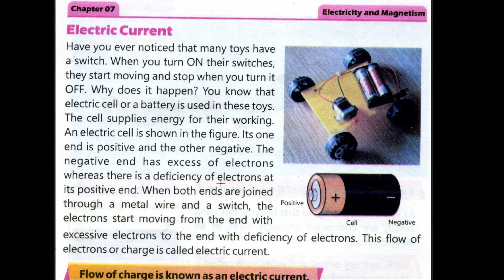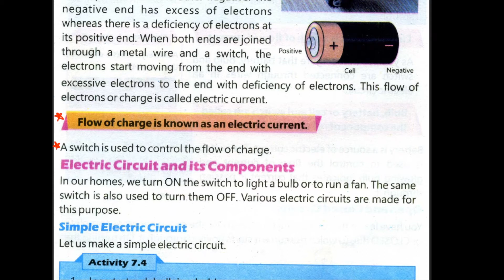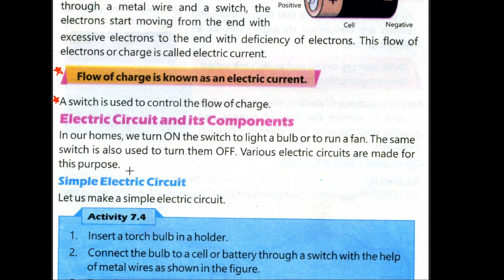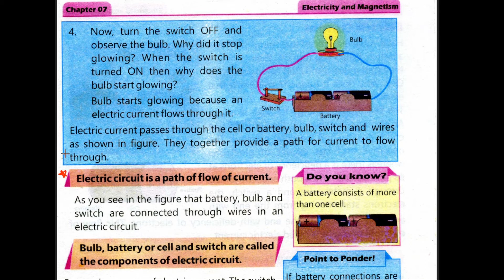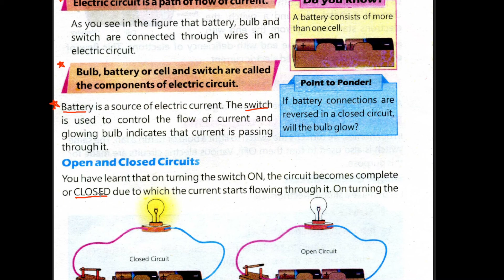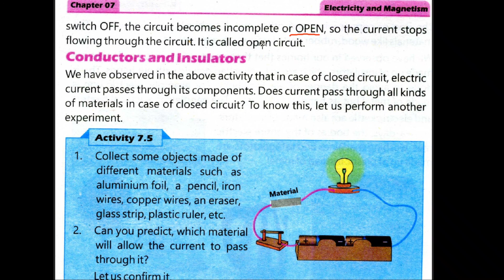Electric current@educationuptoclass12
In this video i am teaching ptb New Edition science  Lesson No 07 Electricity and Magnetism Class 5 .Method of teaching this lesson is reading every sentence with explanation and meaning of every word.I hope this video will help you a lot. Thank you